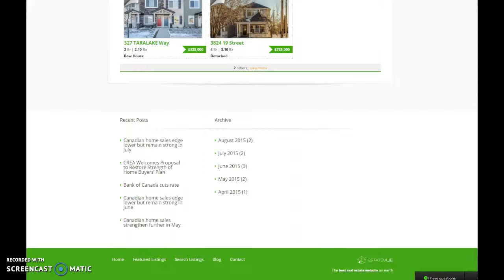Real Estate Website Design Theme 8 - EstateVue